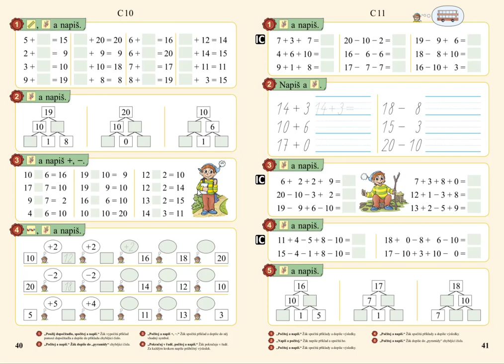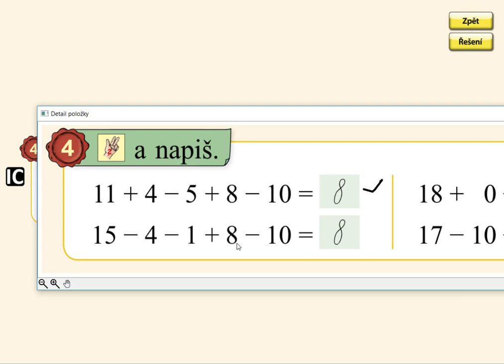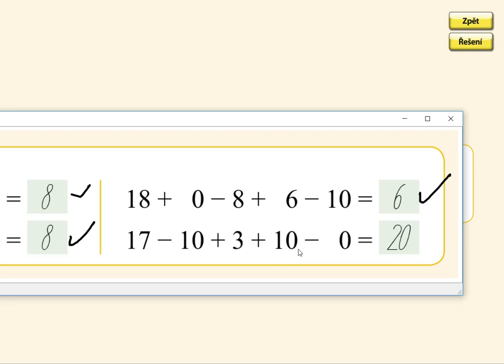Pamětné počítání, MATÝSKOVA MATEMATIKA 3. DÍL - POČÍTÁME DO DVACETI, str. 41, cv.4